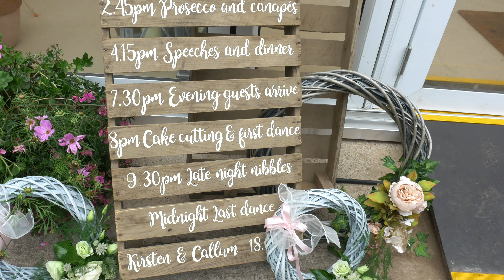Dalswinton Estate wedding Highlight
Highlight film from a wedding filmed in 2018 at the Dalswinton Estate near Dumfries, Scotland . UK filmed by Amour wedding videos.